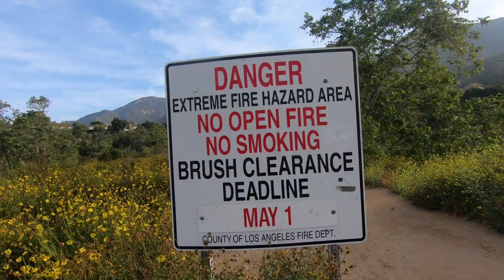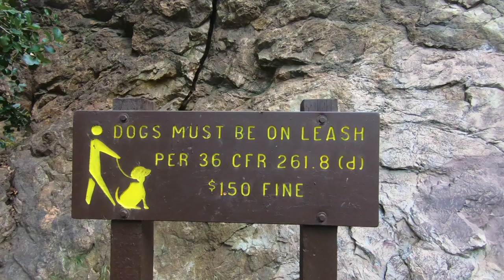EATON CANYON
Discovering new things near my new dwelling in the San Gabriel Valley.  Eaton Canyon is an easy, fun, and liberating way of spending time in the outdoors without being distant from all amenities and the city.  Great way to spend a day.